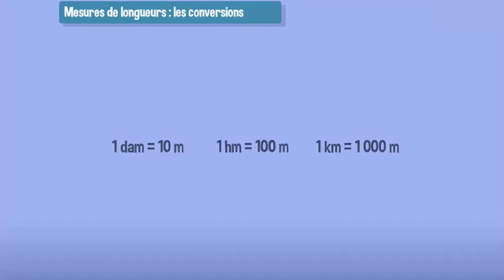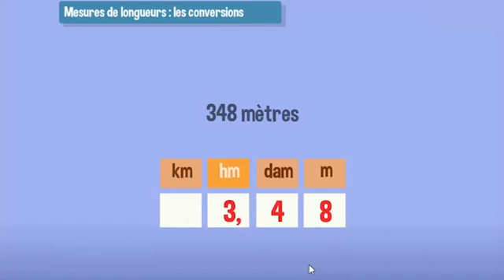Mesures de longueurs